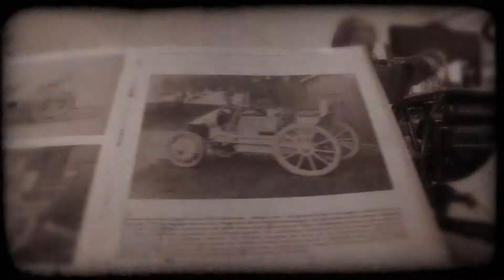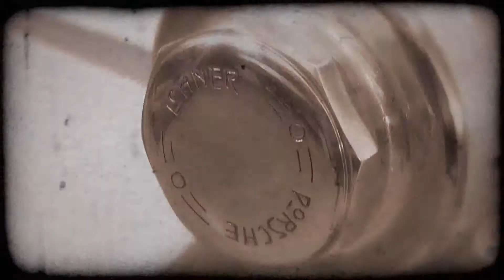Porsche híbrido Semper Vivus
El primer coche híbrido de la marca alemana tiene más de 111 años y fue creado por Ferdinand Porsche